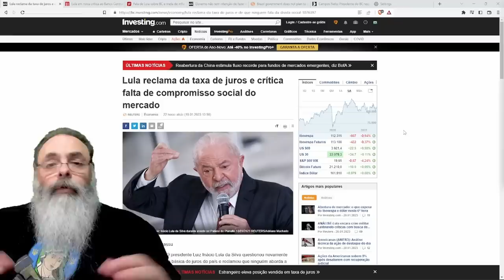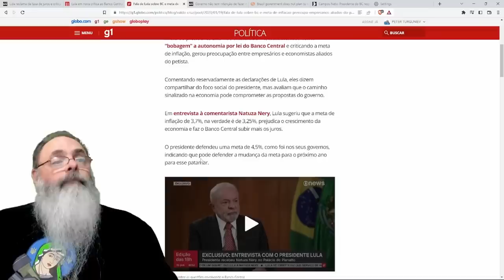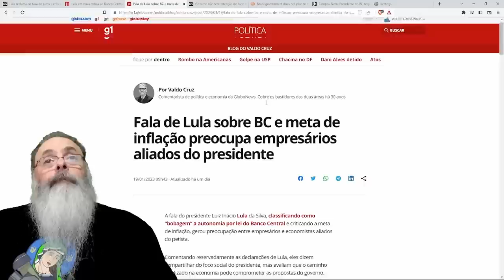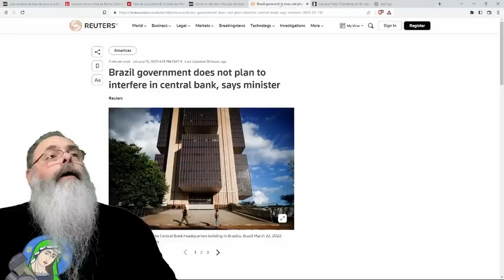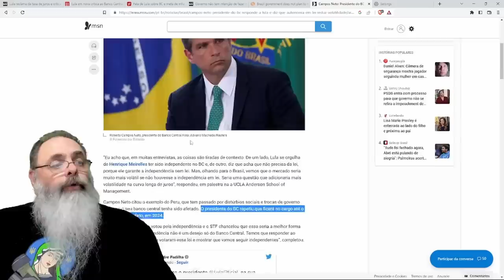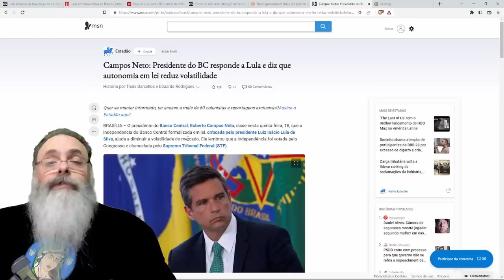LULA critica a AUTONOMIA do BANCO CENTRAL e fala que "NÃO TINHA que TER esse NEGÓCIO de JUROS"